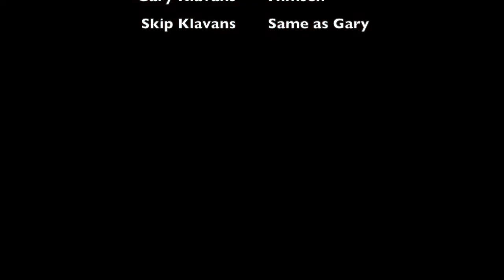Corona Virus Theatre Presents: Happy Hour (The happiest 7 ½ Minutes on the internet)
A fun little homage to the comedy of Abbott and Costello & Laugh-In